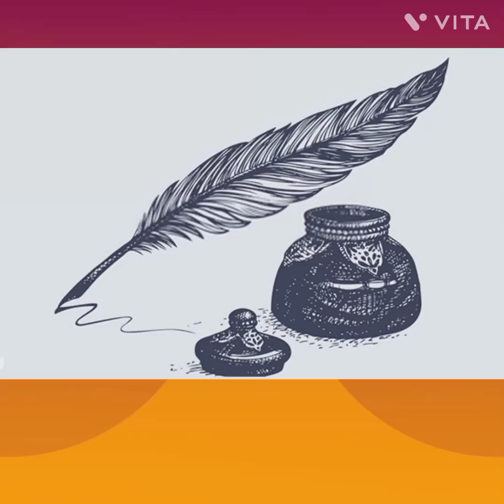कलम | दूर्वा | हिंदी | Chapter 1 | Class 6 | Podcast By Ram Prasad Sir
प्रस्तुत वीडियो में शब्दों का उच्चारण करने का अभ्यास करवाया गया है।